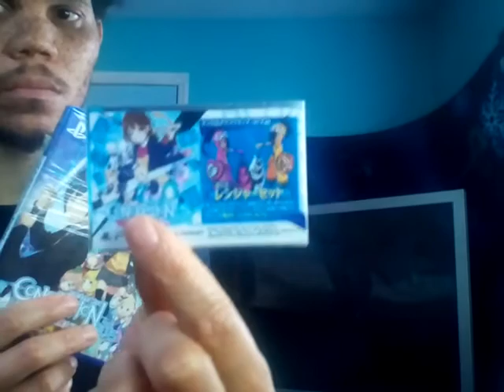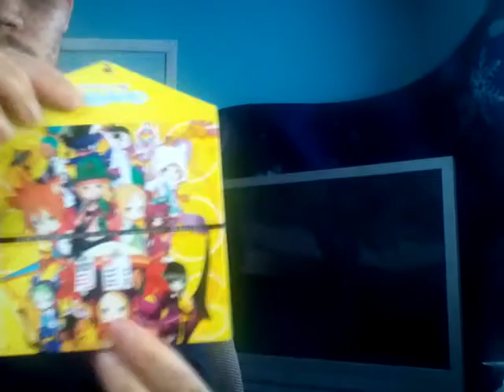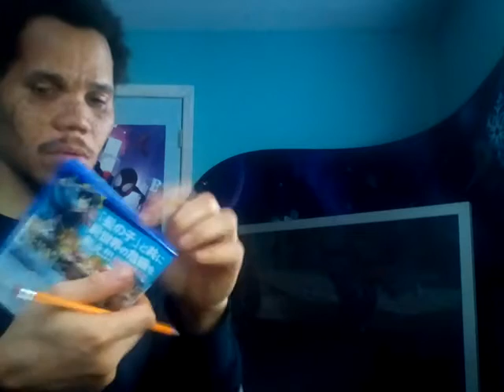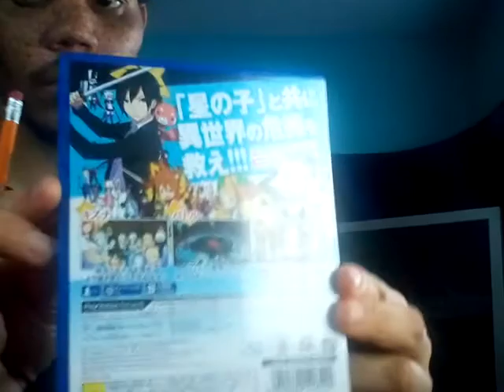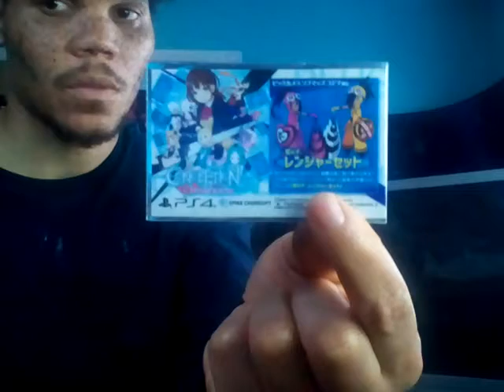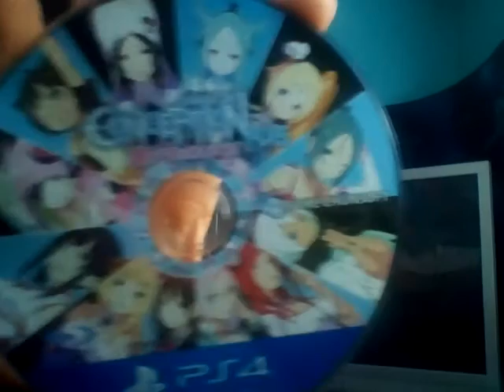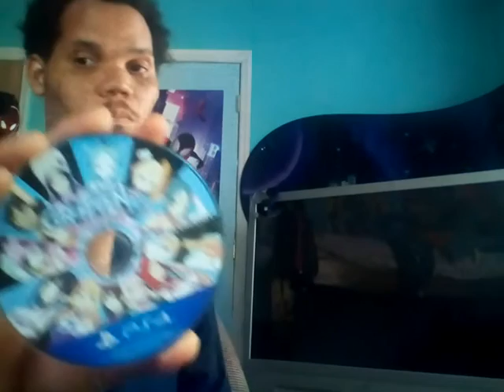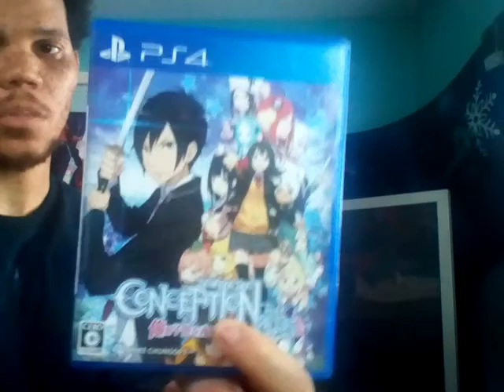CONCEPTION PLUS PS4 UNBOXING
UNBOXING  need to start over with     Jp demo